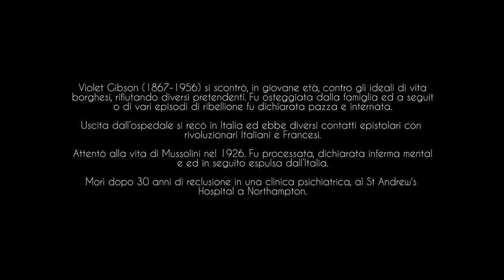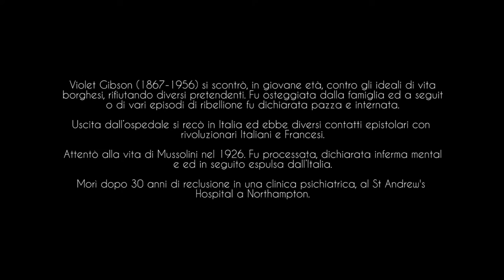Violet Gibson - Prog. Teatro nel teatro dello schermo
Pillole di Teatro 2.0
Prog. Indipendente Teatro nel Teatro dello schermo

Una produzione
Teatri della Viscosa
scrittura e interpretazione  Laura Pece
Regia e post produzione video Stefano Greco

Il progetto nasce dall'esigenza di non stare al passo con l'economia di un mercato teatrale ma rispondere ad una costante ricerca personale e collettiva.
Per questo abbiamo scelto i social come mezzo di diffusione, per coltivare il piacere di scoprire storie dimenticate attraverso il teatro.

Poetica
Diamo importanza al territorio inteso come globalità.  Diamo peso alla memoria perché solo da essa si genera coscienza del presente. O almeno lo speriamo.

Pensiamo lo spazio teatrale un luogo dove esperire o sfiorare la parte sensibile celata sotto le nostre buone maniere. Lì, si presenta la commedia, intesa come svelamento dell’automatismo quotidiano che inevitabilmente scatena il riso riportando l’attenzione di veglia all’interno di quel che andiamo cercando: una complicità umana.

Percorriamo una via di mezzo tra l’arte e la vita, una via che non si disinteressa della realtà, tuttavia, non vuole una mimesi totale di ciò che rappresenta. Immagina situazioni e stati emotivi trovando nell’assurdità comica o tragica la stessa natura dei sogni.
Siamo attori e commedianti
veniamo dal basso, dalle strade buie, dalle vie nascoste, dai luoghi senza nomi ma attraversati da grandi emozioni.
Veniamo da quartieri popolari, di chi lotta e suda freddo perché ogni giorno è una sfida, di chi sopravvive nel fondo di questo sistema,
si alza la mattina e affronta la vita.